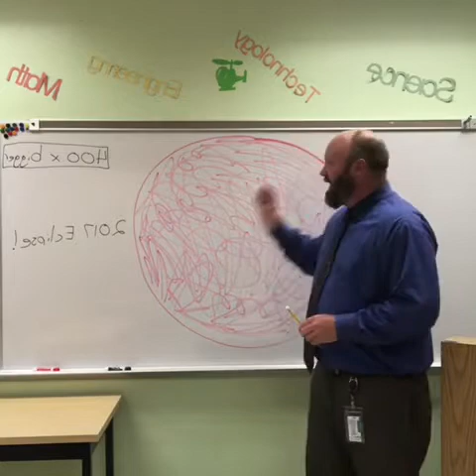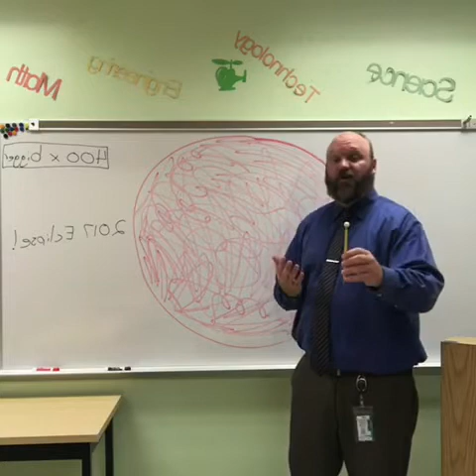Solar Eclipse Information